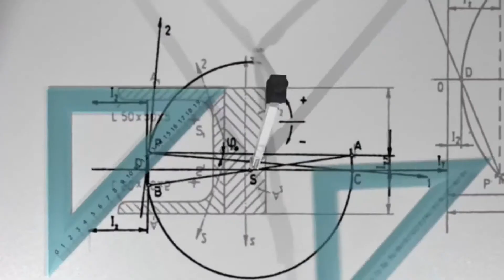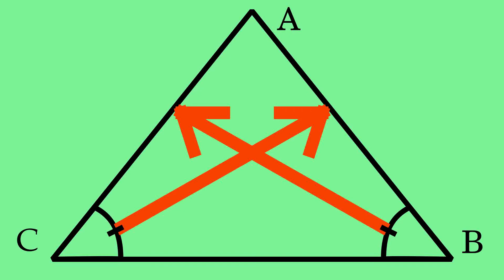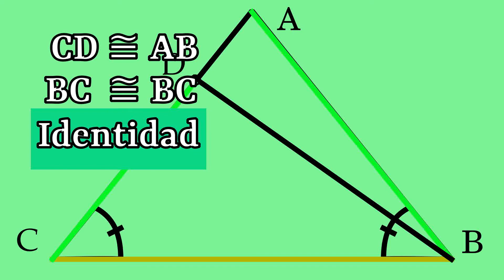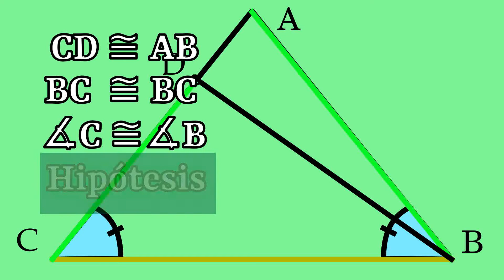Demostración de la recíproca del pons asinorum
La proposición seis de los Elementos de Euclides, es de hecho el teorema recíproco de la proposición cinco—que la tradición lo ha bautizado como el Pons Asinorum que quiere decir puente de los asnos. Nosotros estamos por cruzar ese puente—.

No tengas miedo, puedes hacerlo, no dejes que su nombre te intimide.  Del otro lado estaremos más cerca de la gloria de Euclides y nuestro razonamiento será inmaculado, sin manchas del mundo terrenal que nubla tu juicio, pero para ello debes dominar esta demostración. Repitela las veces que quieras hasta que no haya dudas y seas capaz de reproducirla por cuenta propia.  ¡Suerte saltamontes, nos vemos del otro lado!